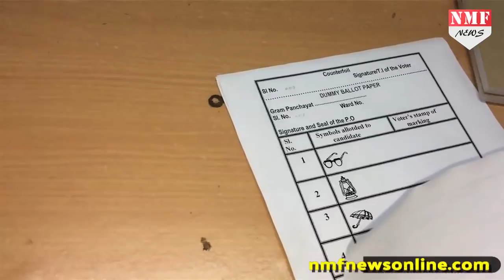Modi को चित करने के लिए Rahul के साथ Mamata की नई चाल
2019 चुनाव में महज कुछ ही वक्त बचा है...एक तरफ बीजेपी है जो दोबारा जीत का स्वाद चखने के लिए बेताब है...तो वहीं कांग्रेस से लेकर विपक्ष पार्टियां अपनी वापसी के सपने देख रही है...लेकिन मोदी लहर को थामना...किसी चुनौती से कम नहीं है...ऐसे में मोदी सरकार को कड़ी टक्कर देने के लिए विपक्ष एक नया दांव खेलने जा रहा है...क्या हैं विपक्ष की अगली रणनीति आईये आपको बताते हैं।

Rishabh
Kavita